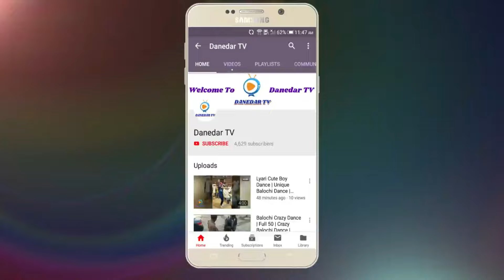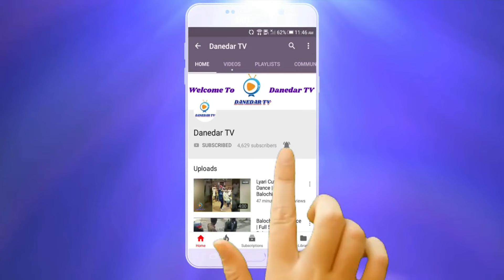Golo Golo Balochi Wedding Song | Balochi Dance | Imran Baloch | 24 August 2024 | Danedar TV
Hi Viewers

Welcome To Danedar TV,

This Channel Is For Stage Dance, Dance Videos,  Balochi Dance, Balochi Lewa Dance, Entertainment Video, And More.